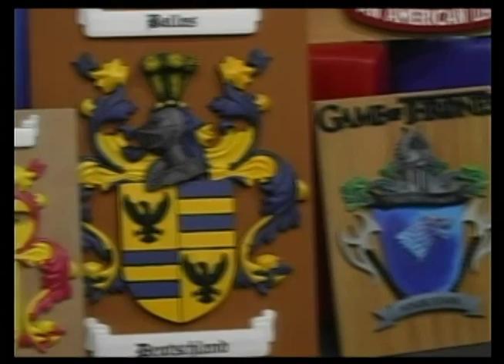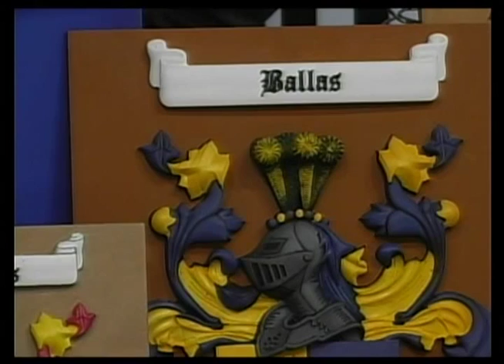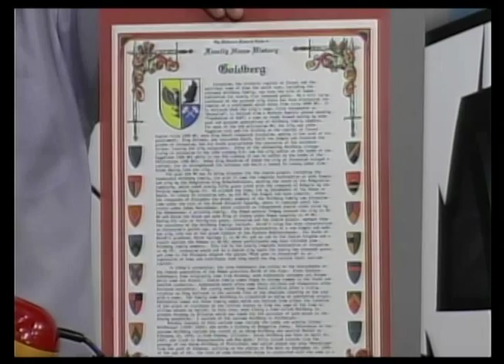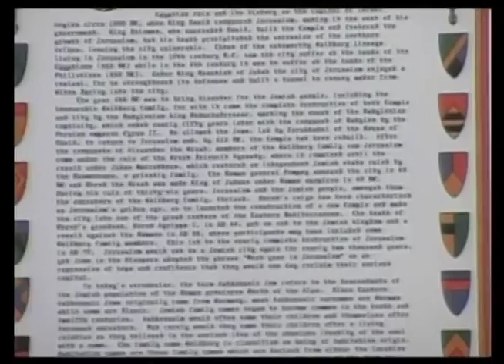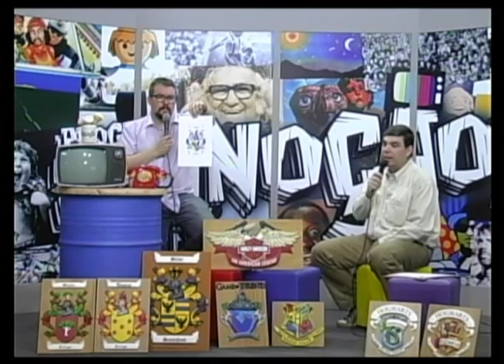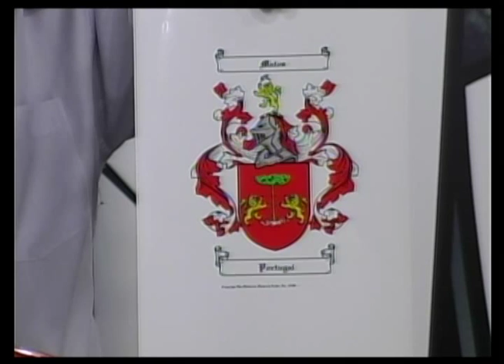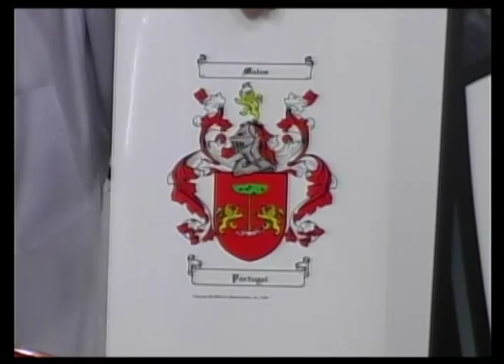Sem Noção 866 Bloco 01